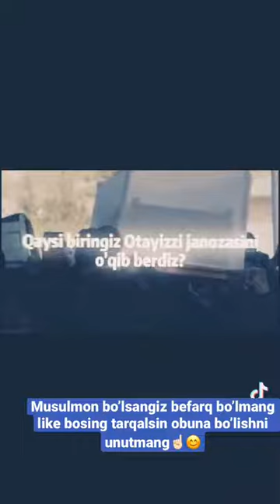LAYK bosganlardan Olloh rozi bo'lsin